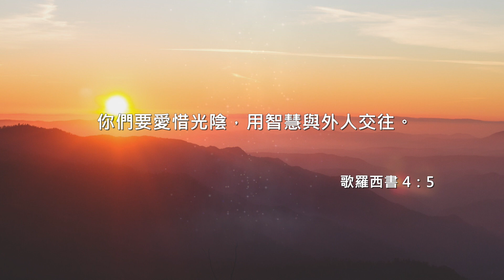每日快禱｜20200411